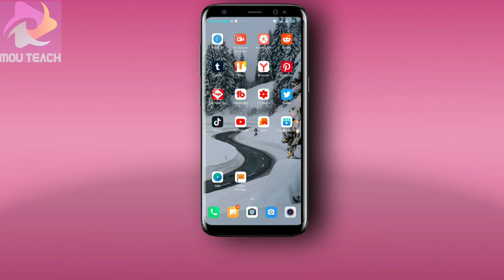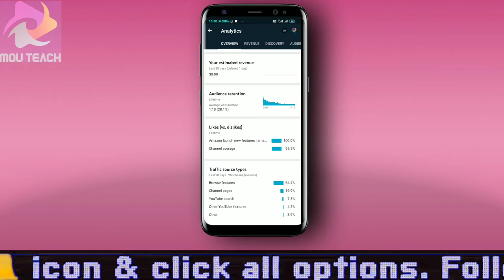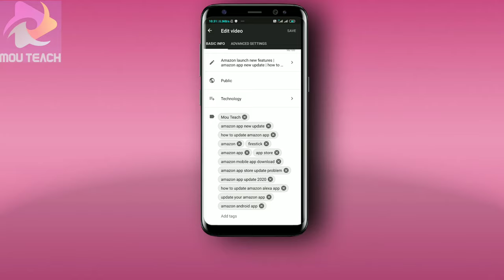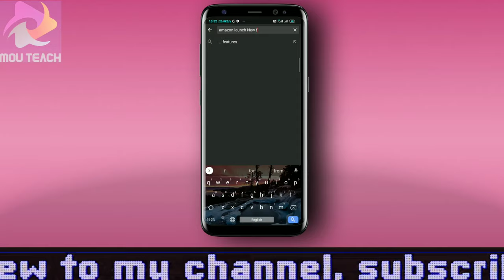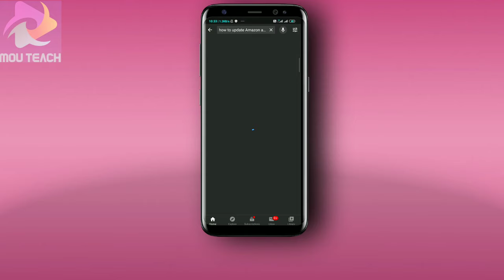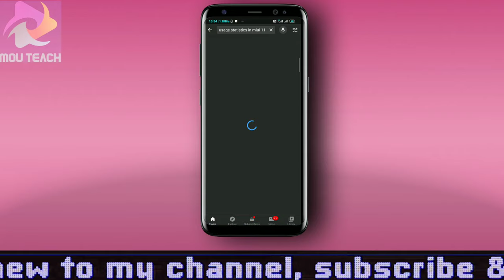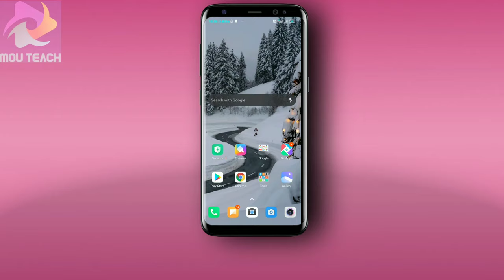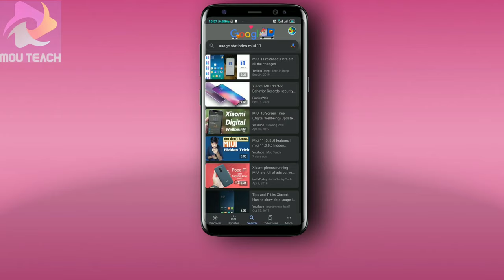YouTube Video 100% Search Me Aayegi | how to rank youtube videos | how to rank youtube videos 2020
In this video I have told you how to get your YouTube video search rank.It is wrong for you people who are in the New Youtuber to think that their video search rank does not come up because their video has less watch time or view less.In order to make the video live on the live video search rank is not available as we watch the video on our watch time.Hopefully many of you will be able to help this video after Watching.

1)how to rank youtube videos
2)how to rank youtube videos fast
3)how to rank youtube videos on first page
4)how to get more views on youtube
5)youtube channel ko search me kaise laye
6)YouTube Video 100% Search Me Aayegi
7)how to rank youtube videos fast
8)how to rank youtube videos on first page
9)how to rank youtube videos 2020
10)how to rank youtube videos on google
11)how to rank youtube videos fast 2020
12)how to rank youtube videos on top
13)how to rank youtube video 2020
14)how to rank youtube video on google
15)how to rank youtube video on first page
16)how to rank youtube video seo
17)how to rank youtube video fast
18)how to rank youtube video in 24 hours
19)how to rank youtube video in hindi
20)how to rank youtube video by seo
21)how to rank YouTube video
22)YouTube SEO: How to Rank Your Videos #1 - YouTube
23)how to rank youtube videos on first page of google
24)youtube video rank checker
25)how to rank youtube videos in a few seconds flat
26)youtube seo 2019
27)rank youtube video on first page of google in minutes
28)youtube video ranking software
29)how to make your video appear first on youtube
30)Mou Teach